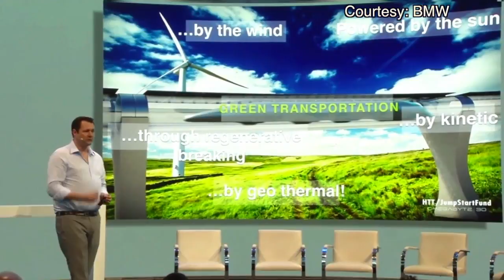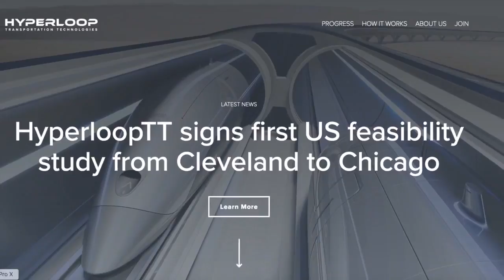Cleveland to Chicago Hyperloop concept advances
Those behind a high speed Cleveland to Chicago hyperloop move project forward.